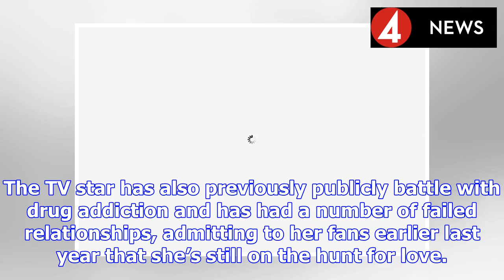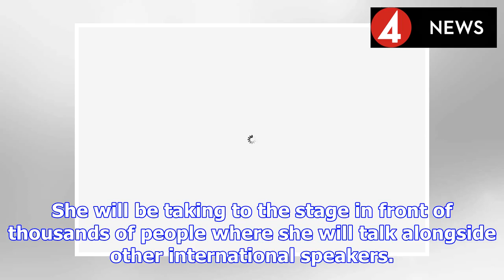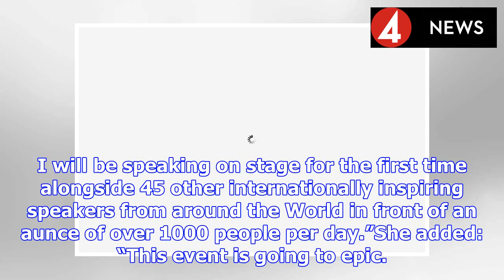Danniella Westbrook shocks with dramatic career U-turn: ’The greatest moment of my life' | BS NEWS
The former EastEnders actress has had a tough time of it in recent years. Danniella Westbrook revealed her heartbreak in 2018 when she announced she had been diagnosed with womb cancer. The TV star ha...